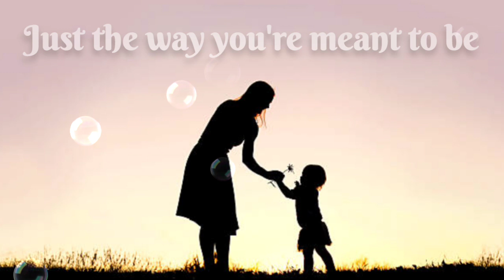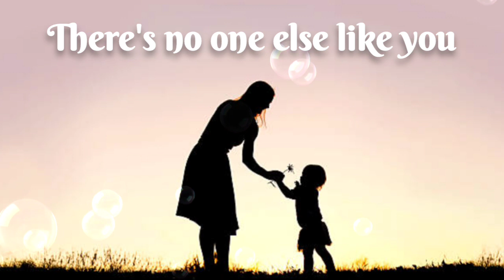Just One You | Janna Potter (Lyrics)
"I will praise You, for I am fearfully and wonderfully made; Marvelous are Your works, and that my soul knows very well."
Psalms 139:14

A Max Lucado Film